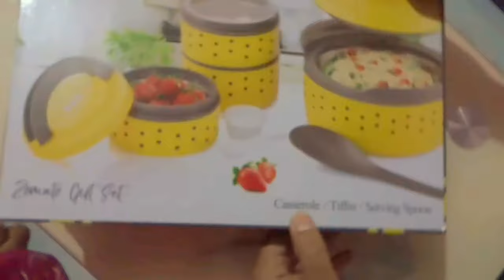Unboxing of a mysterious box.